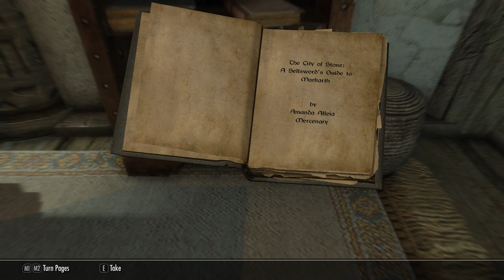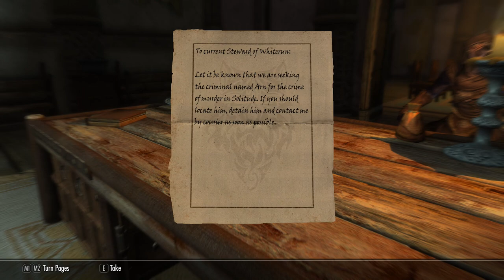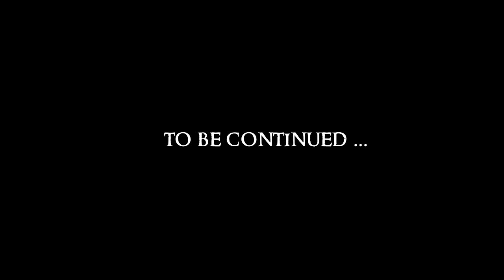SKYRIM - Special Edition #18 : Stupid and Lost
Difficulty : Master

Mod List:
Convenient Horses
Cutting Room Floor
Dawnguard Delayed
Dragonborn Delayed
Footprints
Honed Metal
Immersive Amazing Follower Tweaks SE
Immersive Armors
INIGO
Majestic Mountains
moreHUD SE
MorrowLoot Ultimate
SKSE64
SkyrimSE.exe Auto-Backup